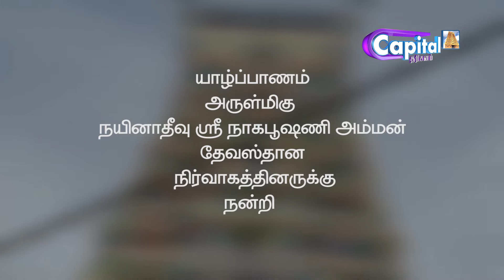நயினாதீவு நாகபூஷணி அம்மன் தேவஸ்தானம் தேர்த்திருவிழா | 15.07.2019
நயினாதீவு நாகபூஷணி அம்மன்  தேவஸ்தானம் வருடாந்த மஹோற்சவம் தேர்த்திருவிழா |  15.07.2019 NAINATHIVU NAGAPOOSANI AMMAN KOVIL THER FESTIVAL |  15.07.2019